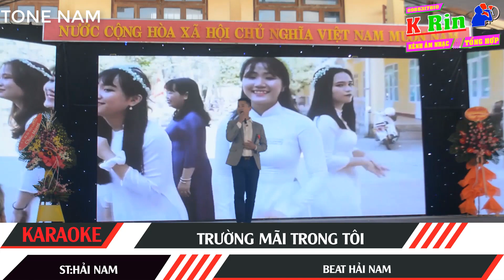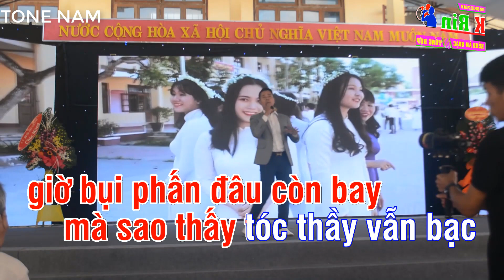Trường mãi trong tôi karaoke Hải Nam KRIN -TONE NAM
Trường mãi trong tôi
nhạc và lời : Hải Nam
Nhớ nhớ lắm ngôi trường
ngày đó bạn bè bên nhau
chiếc áo chung một màu
nhìn trắng quá mỗi khi tan trường
nhớ phía sau lưng trường
là đồng lúa bát ngát hương bay
tiếng dương xanh rì rào
vào từng ô cửa lớp mỗi ngày
còn đâu tuổi học trò
ngày tháng bao mộng mơ
dòng mực tím vẫn còn đây
mà nay bạn bè đâu
bài học cũ thầy dạy cho
nguyện mãi ghi lời thầy cô
giờ bụi phấn đâu còn bay
mà sao thấy tóc thầy vẫn bạc
nhớ nhớ lắm sân trường
từng chiếc lá bàng nghiêng che
xua tan cơn nắng hè
để chở che đám bạn bè
nay đi trên đường đời
hình bóng trường mãi trong tôi
dẫu biết đã xa rồi
An Lương Đông ta nhớ muôn đời

© Bản quyền thuộc về KRIN CHANNELS
© Copyright by KRIN CHANNELS ☞ Do not Reup!

🔊🔊🔊Lưu ý : Tất cả sản phẩm video của Karaoke được up độc quyền từ kênh KRIN CHANNELS , Không chấp nhận sang nhượng bản quyền và các trang khác Up từ Video và Audio. KRIN CHANNELS  sẽ gắn cờ nếu các trang, vi phạm bản quyền mọi sản phẩm của kênh KRIN CHANNELS.